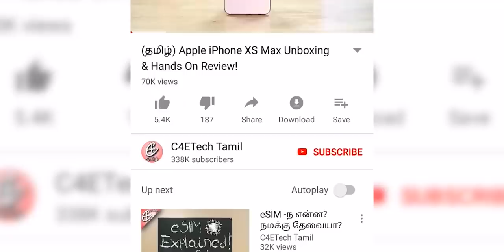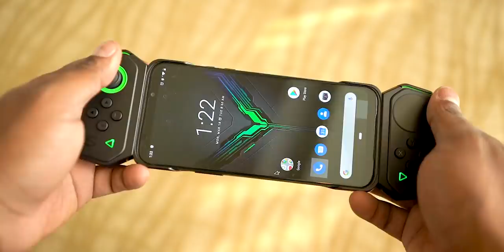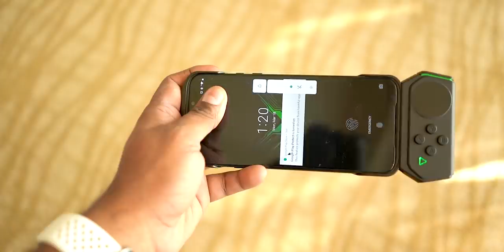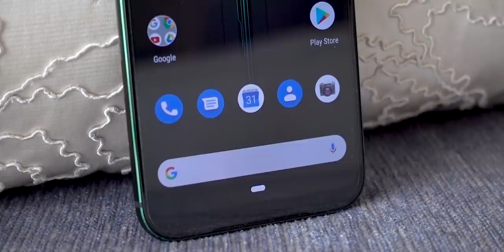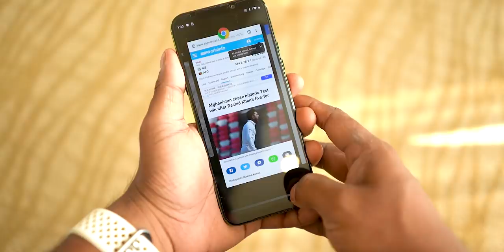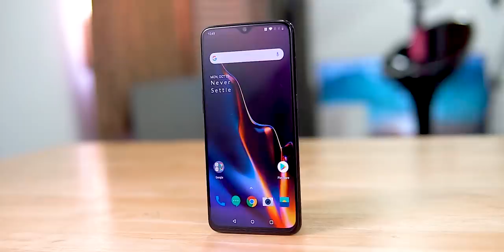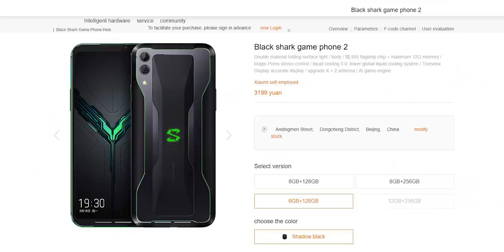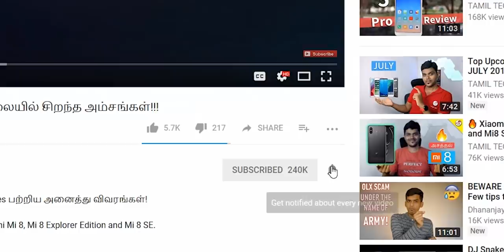Black Shark 2 Review - OnePlus -க்கு போட்டியா? - C4ETech Tamil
Black Shark 2 Gaming smartphone launch ஆகி உள்ளது அதன்  full review-ஐ  பற்றி  இந்த video-வில்  பார்க்கலாம்
Today, we take a closer look at the Black Shark 2 and figure out what new features does this gaming phone bring to the table! This is my full review of the Black Shark 2 that is supposed to be launching soon in India!

The Black Shark 2 has a 6.39 inch 19.5:9 AMOLED display with a FHD+ resolution.

Inside it sports a liquid cooled Snapdragon 855 along with 8 or 12 GB RAM and 128 or 256 GB storage options.

The Black Shark 2 also has a 4,000 mAh battery with support for Quick Charge 4

There are dual rear cameras - a 48 MP Samsung Isocell GM1 Primary with a F1.75 Lens and a 12MP F2.2 Telephoto along with a 20MP selfie shooter.

The phone runs on an almost stock build of Android 9 Pie and also features a dedicated shark button as well as shark controller support for an immersive gaming experience.

If you liked our "Black Shark 2 Review - OnePlus -க்கு போட்டியா? Comments are welcome too :)

Music Credits